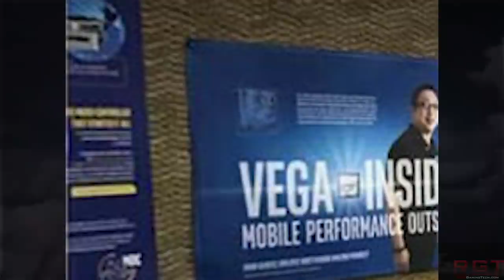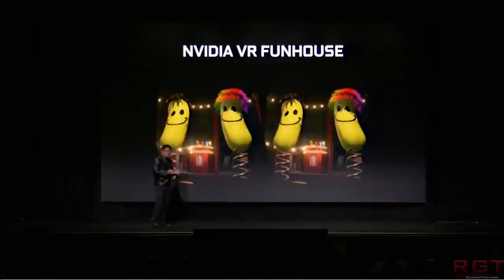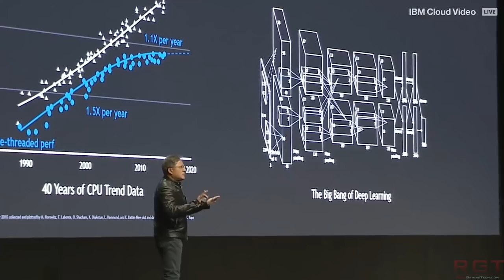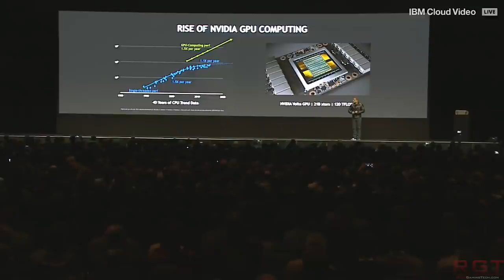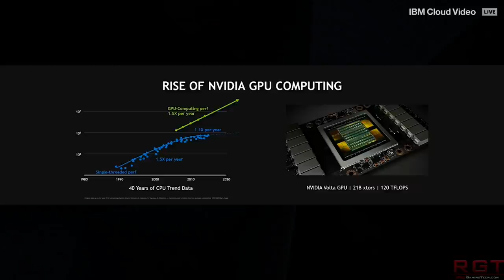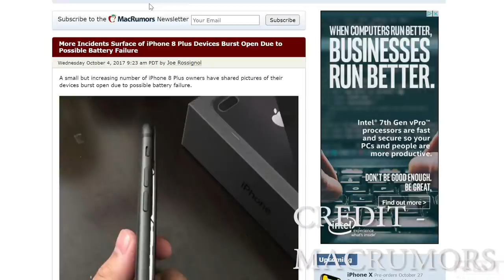Nvidia Unveil Post Volta GPU Inside Pegasus AI Computer | GTX 1070 Ti AfterBurner Support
If you think Volta is exciting, imagine how you would feel about a GPU that's post volta - that's right, nvidia have announced that they've already developed a graphics processor beyond the volta hardware - but currently it will be found only inside the Pegasus AI computer for self driving cars.

Meanwhile, the GTX 1070 ti has been listed in the MSI afterburner change log, and yep - you guessed it folks - the vega inside image which was doing the rounds doesn't mean that Intel and AMD are working on producing a chip together